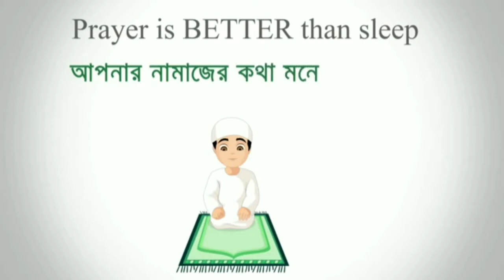TOTAL GAMING এর আজ্জু ভাই, Mr triple r,,অমিত ভাই এবং SUBRATA দাদার fan দের সাথে Squad ম্যাচ 🤤❤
Watch My Live Stream On Booyah

Instagram Id : Sajir ahamed  ( Sajir ahamed_official )

Peace ❤